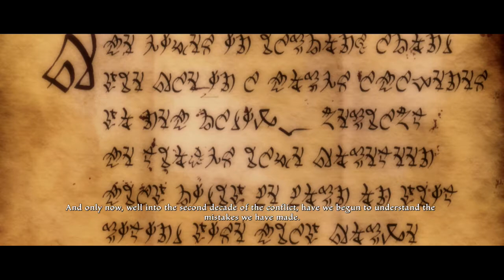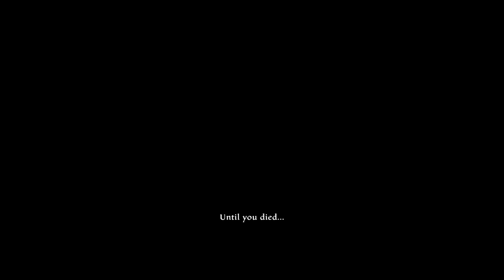A True Hero (Journey Begins) - Kingdoms Of Amalur Re-Reckoning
Are you ready to see Kingdoms of Amalur Re-Reckoning? Want to become a true hero? Join the glorious order of heroic knights by doing these things.

The hero's journey will begin in KINGDOMS OF AMALUR RE-RECKONING and we will be reacting to how this hero's fate will unfold. This game seems very fun and the combat system in kingdoms of amalur re-reckoning is amazing.